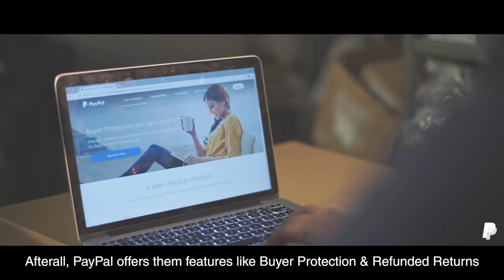PayPal | The Jeweller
When this well-known American company, operating a worldwide online payment system initiated a digital campaign called “Merchant Stories”, the foxes hopped in to help produce 9 films! The campaign covered the story of small scale entrepreneurs and how PayPal helped them take a global leap. We shot pan-India (Mumbai, Jaipur, Delhi, Gurugram) and executed this series, which received over 6.9 million views on Facebook and YouTube combined!